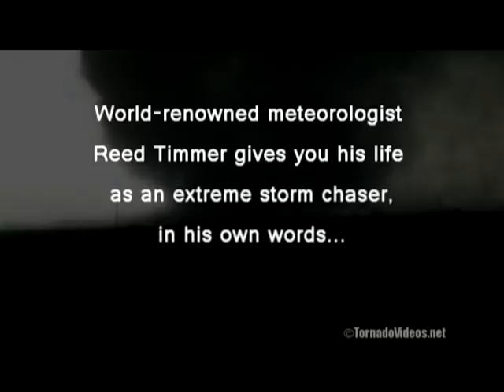Reed Timmer: Into The Storm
Reed Timmer, a star of the top rated Storm Chasers Television series on the Discovery Channel, is one of the most successful and most extreme storm chasers in the world. His is a job that requires science and bravado, knowledge and instinct just to survive, never mind excel. It's a job some people would kill for. But most prefer to let Timmer take the risks while they watch from the safety of their own homes. Now, in Into the Storm, he takes readers inside the terrifying and awe-inspiring world of big weather.

Published to coincide with the fourth season's premiere, Into the Storm is Timmer's dramatic account of his extraordinary profession. Featuring stories of the three-hundred-plus extreme tornadoes, hurricanes, or blizzards that Timmer has watched ring-side over the last decade—storms that include the killer F5 tornado that struck Moore, Oklahoma, in May 1999; the unprecedented, devastating storm surge of Hurricane Katrina; and the little-studied but enormously powerful storm systems in places like Canada and Argentina. As a Ph.D. candidate in meteorology, Timmer is after more than just an adrenaline rush—his stories feature fascinating insights into the science of storms, and how the data he is collecting could possibly save lives. With a firsthand perspective on the storm-chasing community, Timmer also takes readers inside this world, examining his controversial obsession and the ethical debates it sparks.

Into the Storm is one wild—and informative—ride. Get your copy today -- wherever books are sold!